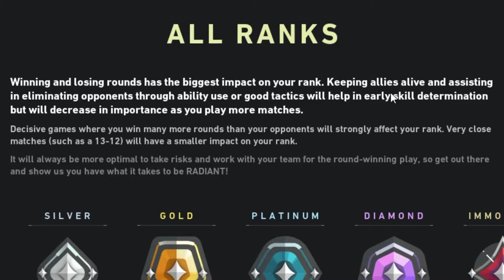Playing some Competitive in Valorant w/ Reyna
Welcome back to some more Valorant. I said in the last video that I wasn't coming back unless there was some fresh new content. But silly me had never even unlocked the ability to play some Competitive on this game. So I grinded until I could.

And now today, I play a Competitive match on Ascent with the character, Reyna. The match went better than I expected and I played better than I expected. If you guys have any tips for me though, be sure to let me know.

-Previous Video 🎬
Confronting the Volatiles head on in Dying Light!!!

-Upload Schedule 🎫
Monday, Wednesday and Friday at 10PM A.E.S.T